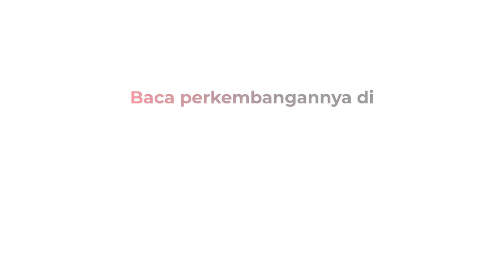Polisi Aksi Bubarkan Balap Liar di Bekasi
Sekelompok remaja yang akan melakukan aksi balap liar di Bekasi, Jawa Barat, melarikan diri. Para remaja  tersebut kabur saat Tim Patriot Polres Bekasi Kota datang membubarkan.